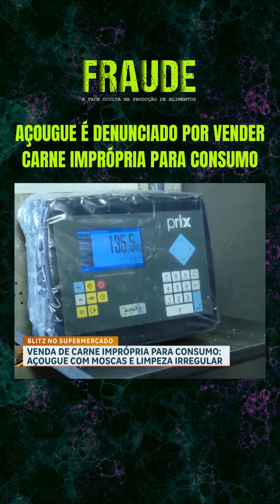Açougue é denunciado por vender carne imprópria para consumo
&👀 Na reportagem que você acabou de ver, a importância do papel dos nutricionistas na segurança dos alimentos foi destacada.

O próprio apresentador pergunta “cadê o nutricionista de vocês?”

Mas não é somente nutri que pode atuar com a RT e Consultoria de Alimentos…

Você que é médico veterinário também pode atuar neste cenário.

Veterinários têm um papel crucial na inspeção e controle de uma lista enorme de produtos, garantindo que todas as normas de segurança sejam seguidas, prevenindo riscos à saúde dos consumidores.

Assim como a lista de produtos, você que é vet pode trabalhar com diversos tipos de estabelecimento como shoppings, restaurantes, supermercados….

Nos dias 8, 10 e 11 de julho vai acontecer um evento totalmente online e gratuito chamado Fraude: A Face Oculta na Produção de Alimentos.

Durante esses dias, você vai aprender a como faturar mais de 20 mil reais por mês com a RT e Consultoria de Alimentos, mesmo que sem qualquer experiência na área!

Seja você nutri, médico veterinário, zootecnista, engenheiro de alimentos…. existe um mar de oportunidades esperando por você.

Venha aprender a como dar os primeiros passos em uma das áreas que mais cresce no nosso país atualmente.

Anote na sua agenda para não perder:

🗓 8, 10 e 11 de julho
⏱ Sempre às 19h19
⭐ Online, ao vivo e com certificado de participação.

👉 Comente VAGA e garanta o seu lugar! 🔥